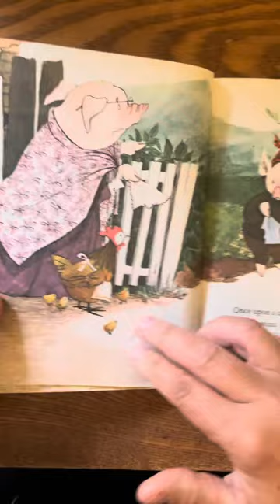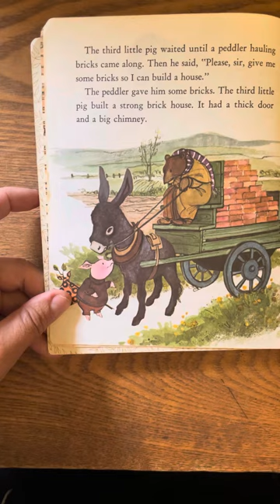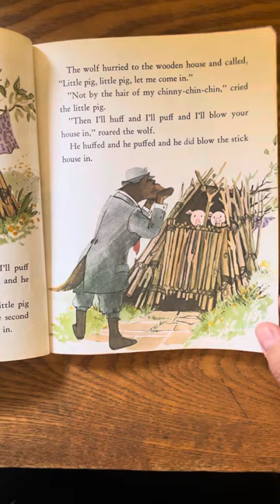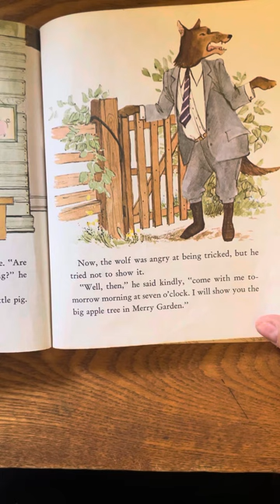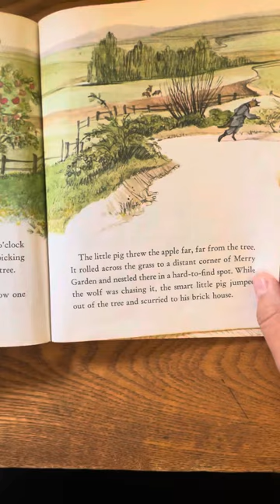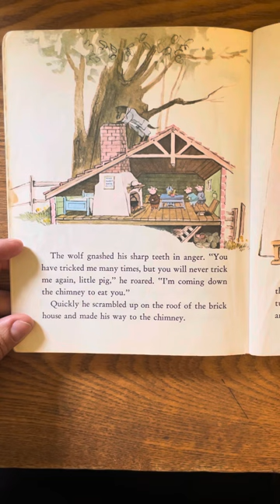The Three Little Pigs retold by Elizabeth Ross with pictures by ROFry